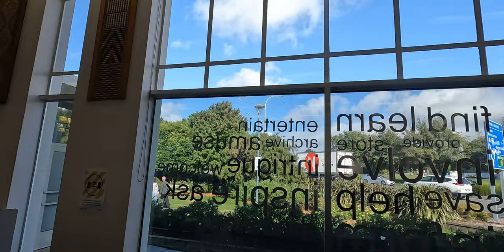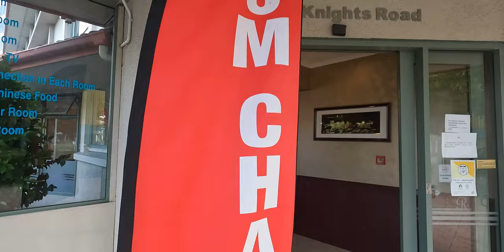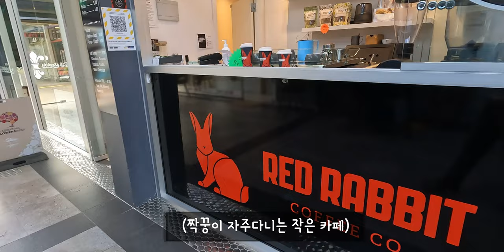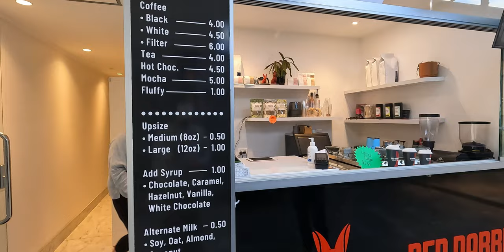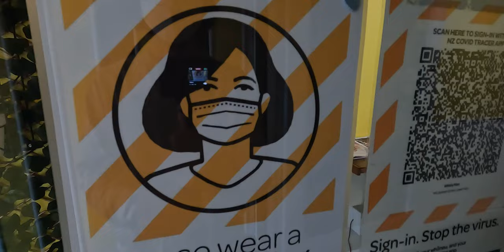뉴질랜드🇳🇿웰링턴/주말브이로그/로어헛얌차, 헛도서관, 피토니 맥앤치즈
주말브이로그입니다. 이번주까지 공부하고 중간 방학이 있을거라 도서관특집은 3부작 이후 다음에 재개할거같네요!

역시나 궁금하신점은 댓글로!